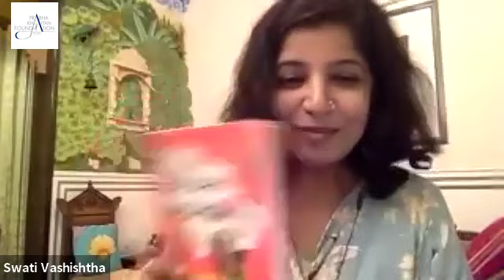The Write Circle Jaipur with Farah Bashir